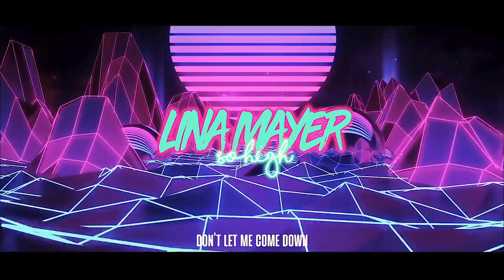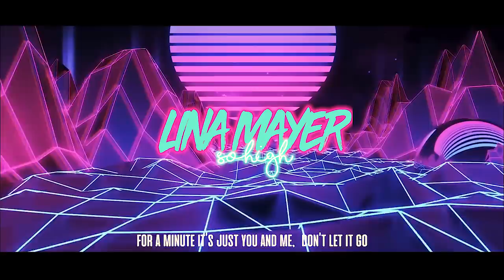LINA MAYER - So High |Official lyric video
LINA MAYER ALBUM OUT NOW!

▶️ CREDITS:
▹ Lyrics: Karolina Majernikova

▶️ LYRICS:
Walking out from home, making my way there,
where I can move my body ,shake the stress away
first sitting at the bar, turning my head around,
starting to feel a little lost in this empty crowd

I've never been that type, looking here for more
for sure I know it's not the perfect place,
I've never crossed that line, but something in your eyes,
somehow, it makes me stay, 'cause

Look me in the eyes, all the drums are beating,
not sure of what I'm feeling,  does it make a sense?
But I took a chance, first  we could take it slow,
yes we did until I got you in my veins

I've never been so high,
holdin' nothin' back , our bodies can collide,
feel like I can fly.
heaven up above, is never high enough
don't let me come down

I didnt look for love, found you standing there,
started a conversation, nothing else is held,
then music's getting loud,
I know what might have been,
trying not to think too much , cause the feelings right

for a minute it's just you and me ,
don't let it go      (I've been thinkin'  'bout, I've been thinking''bout)
hear you breathing, moving close to me ,
don't let it go      (I 've been thinking bout,..)
For a while forget about the world
and let it be        (I've been thinking bout, ...)
let the floor be the groung from where we lift up our feet
                           (i've been thinking bout)

🔔 Don't forget about the bell for notifications